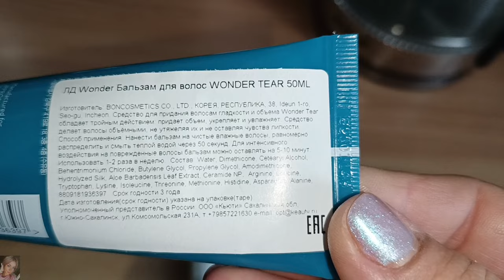САМА СЕБЕ ПАРИКМАХЕР👌🏽 ОКРАШИВАНИЕ ВОЛОС / КОРЕЙСКИЙ УХОД ЗА ВОЛОСАМИ 💚 ПИЛИНГИ, БАЛЬЗАМЫ, ШАМПУНИ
10% на покупки от 2500₽

💭 La`dor Бальзам-маска для увлажнения, укрепления и придания объема волосам Wonder
💭Masil Пилинг для кожи головы AllMasil 12 Scalp Spa Cleansing Ampoule 15мл
💭La`dor Шампунь для волос с центеллой и чайным деревом Root Re-Boot Activating
💭Masil Шампунь для объема волос с пробиотиками 5 Probiotics Perfect Volume Shampoo

ВСЕМ ПРИВЕТ!!!
В этом видео вместе с вами покрасил волосы - снова чудесный замес и любимая краска 🥰 протестируем корейский уход за волосами - пилинги, шампуни, бальзамы и многое другое!